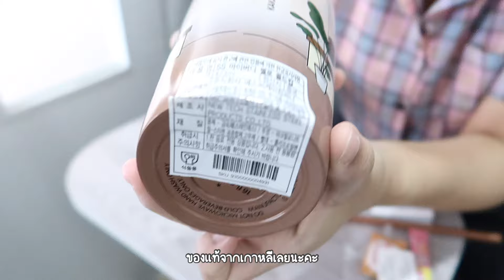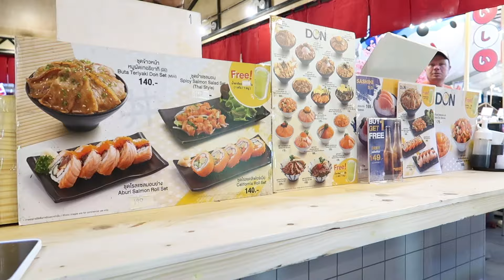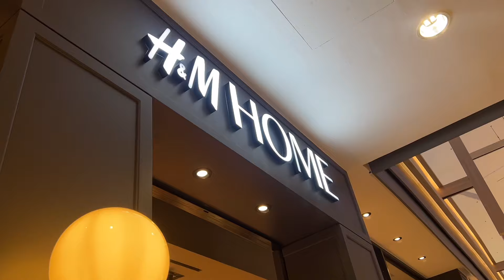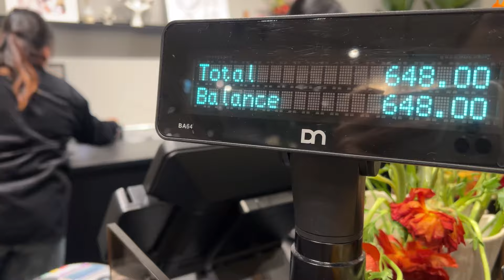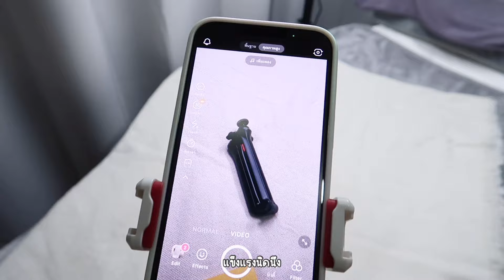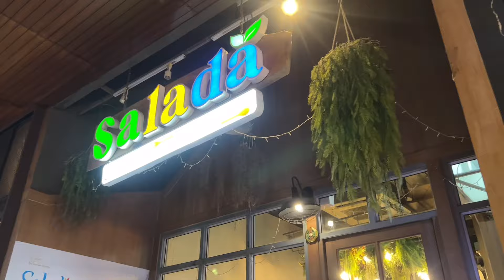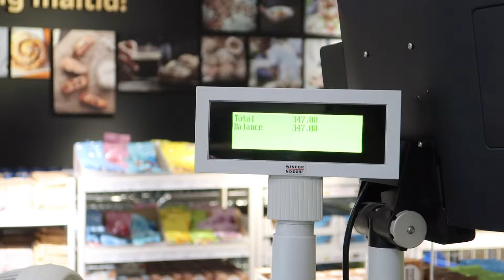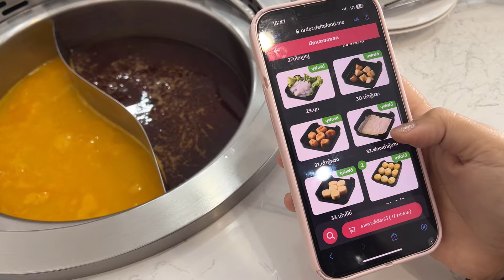vlog week | เทศกาลอาหารญี่ปุ่น japan signature 2024 ⛩️ กินชาบูทั้งอาทิตย์ 🍲🥢 ซื้อของขวัญให้เพื่อน🩰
camera : iphone13pro , dji osmo pocket , cannon g7x mark ii
editing : vllo